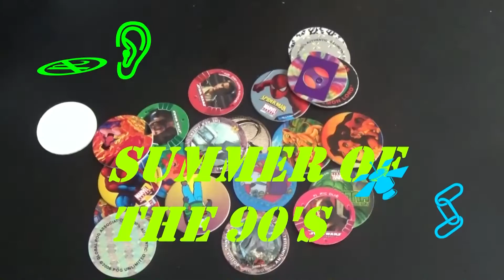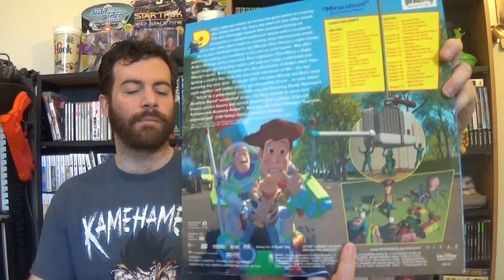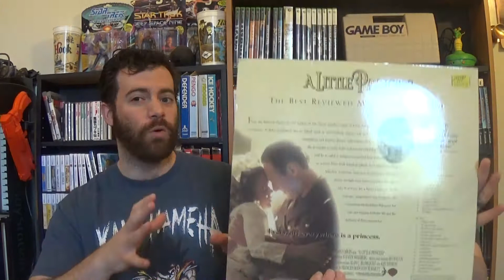Summer of the 90's: 1995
1995. a HUGE year for video games, and some classic 90's kids movies!